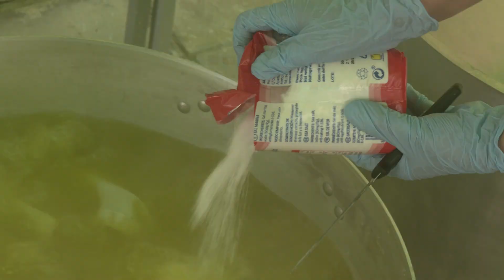Dia del Putxero d'Oliva - Fas festa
Els Moros i Cristians d'Oliva es celebren la tercera setmana de juliol, són festa d'Interés Turístic Autonòmic i arranquen amb el Dia del Putxero. Participen vora 5.000 persones, entre festers, festeres i convidats, i tots i totes sopen aquest plat típìc, i també Carles Navarro.

Descobreix les festes de la Comunitat Valenciana amb Fas Festa, en el web d'À Punt